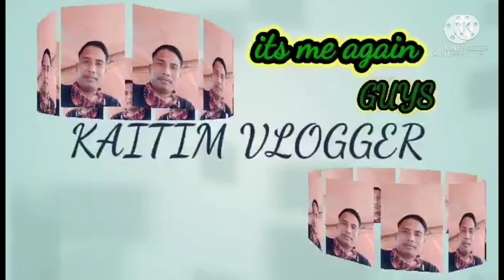back to work mga kaitim sa karagatan my friends